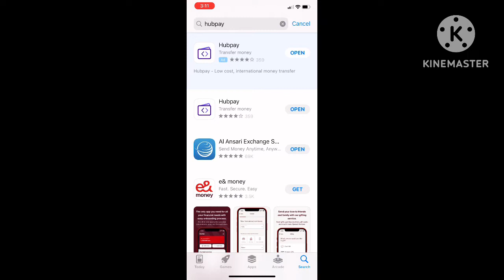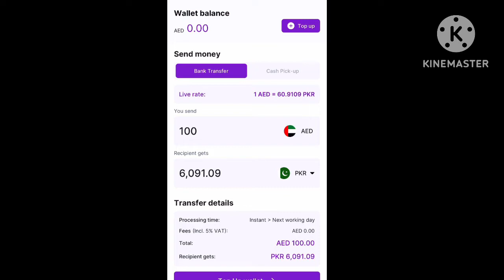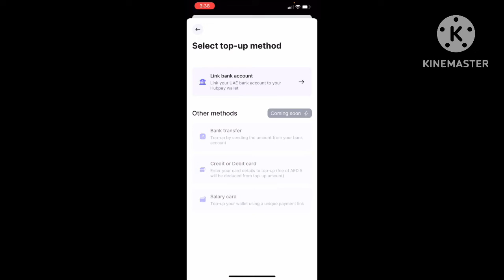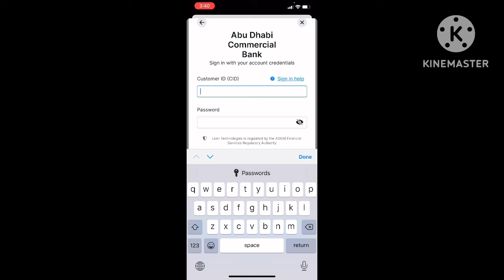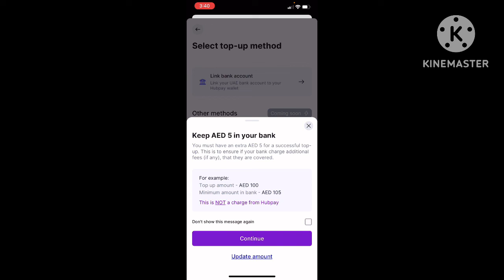How to send money online with exchange rate|transfer fund online 2023